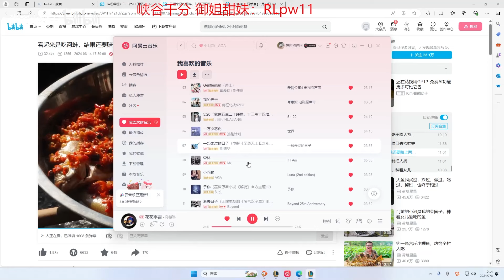Geju Graves : DOMINATING KR Challenger - Engsub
Montage : @CNkindawild
Toplane : @toppgap
ADC : @cnadclol
Mid : @libracnlol
Support : @suppgap
YXY Renek : @yxycnlol